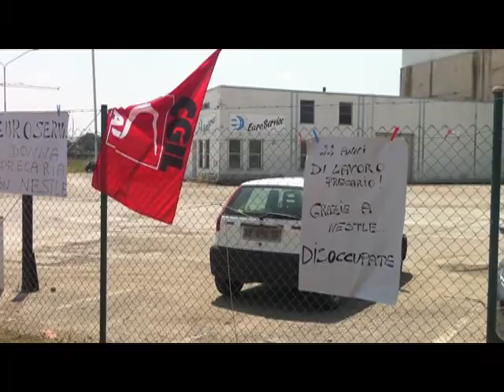Euroservice: la lotta delle donne per il lavoro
Presidio e blocco delle merci davanti allo stabilimento Euroservice di Castiglione del Lago